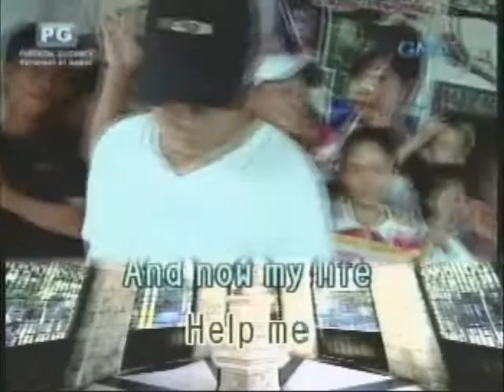Melchie Bagtas SAYO'S PRIDE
PNV Contestant Brgy. 877, Zone 96, Sta.Ana Manila